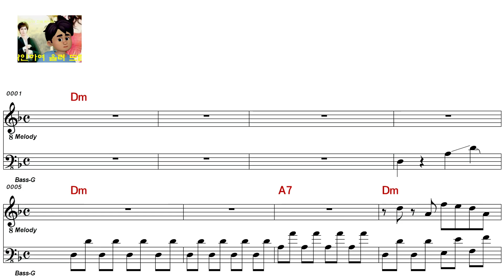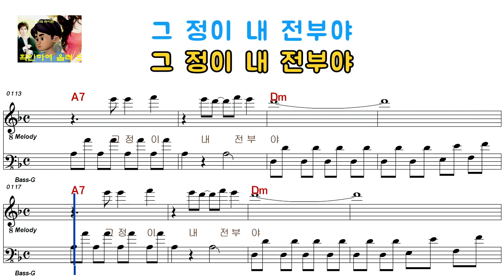채 희 - 정이 전부야(남자키)87510